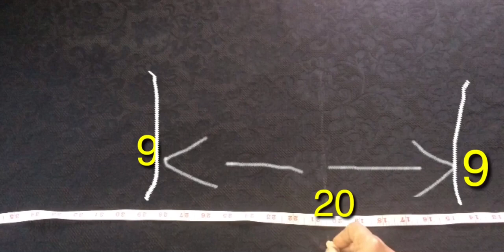Butterfly Abaya Top And Skirt//stylish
Halloo Guys.

How to make butterfly abaya top and skirt simple cutting and stitching tutorial.
                 This is a great idea for those who are hesitant to put the Abaya on. This is a cute and stylish skirt and top.  It suits everyone. You can also make as seen in this.